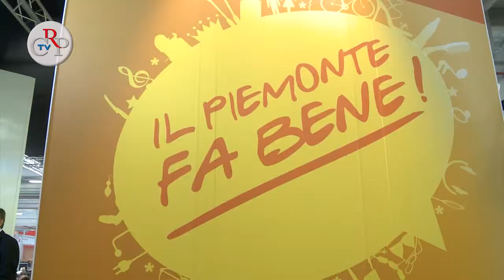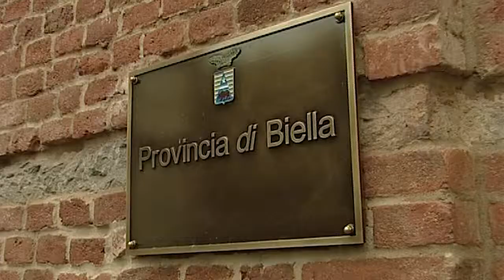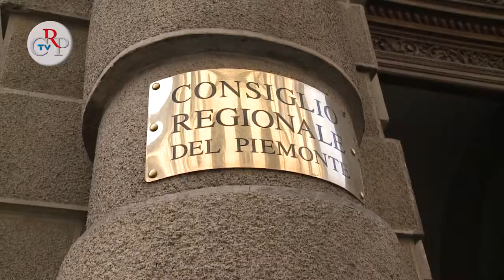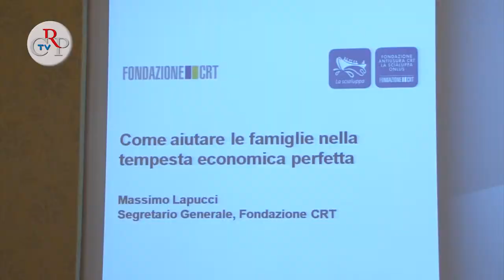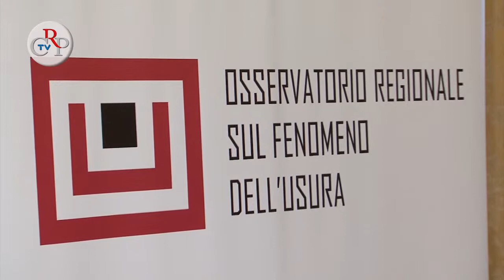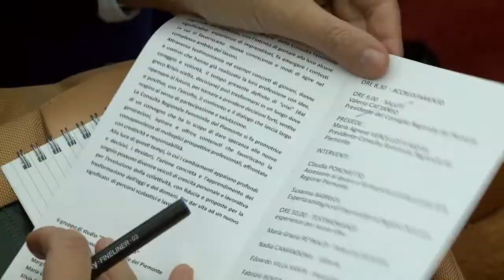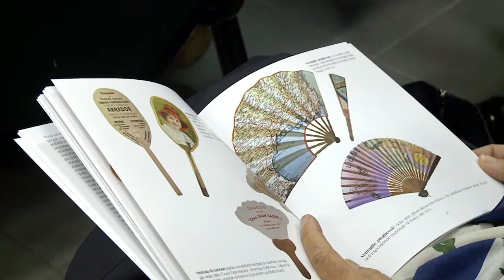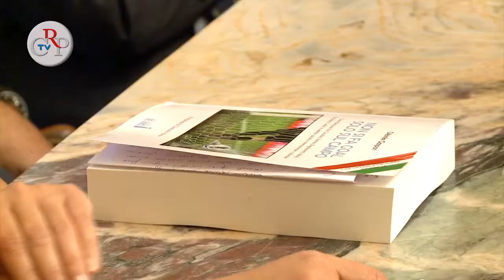CrpTv n.28 del 26 ottobre 2012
Il Consiglio regionale, in apertura della seduta del 23 ottobre, ha commemorato il senatore Adalberto Minucci, consigliere regionale nella prima e nella seconda legislatura, scomparso il 21 settembre scorso a Roma, all'età di 80 anni. L'Assemblea ha poi approvato la proposta di riordino delle Province, la proposta di legge di modifica dello Statuto per istituire il Collegio dei revisori dei conti, e ha deliberato l'assegnazione del Sigillo della Regione per l'Anno 2012. Nella seduta del 24 ottobre il Consiglio regionale ha proseguito l'esame della riforma urbanistica, giungendo all'approvazione dell'art. 6. In chiusura di seduta l'Assemblea ha approvato all'unanimità un ordine del griorno a tutela della detraibilità dei mutui su prima casa.

IN EVIDENZA

Quest'anno il Salone del Gusto e Terra Madre sono una cosa sola, a Torino, Lingotto Fiere, dal 25 al 29 ottobre. All'inaugurazione anche il presidente del Consiglio regionale del Piemonte, Valerio Cattaneo.
[intervista Valerio Cattaneo.]

FOCUS

01) Proposta di riordino delle Province
Riduzione delle Province da otto a sei, con l'accorpamento delle province di Biella-Vercelli e Novara-Vco, e il mantenimento delle Province di Asti, Alessandria, Cuneo e Torino. Questi i contenuti principali della deliberazione sul riordino delle Province approvata con 19 sì, 11 astenuti e 3 contrari nella seduta del 23 ottobre dal Consiglio regionale. Il provvedimento si è reso necessario in seguito all'approvazione del decreto legge governativo di razionalizzazione della spesa (c.d "spending review"), che chiede all'art. 17 l'invio di una proposta di riordino da parte delle Regioni. La provincia di Asti è stata mantenuta in deroga ai parametri fissati dal governo per le nuove aggregazioni (350mila abitanti e 2.500 km quadrati).
[Interviste a Mercedes Bresso (Uniti per Bresso) e Luca Pedrale (Pdl)]

02) Istituito il Collegio dei revisori dei conti
L'Assemblea di Palazzo Lascaris ha approvato all'unanimità, il 23 ottobre, la proposta di legge che modifica lo statuto dell'Ente allo scopo di istituire il Collegio dei revisori dei conti. A tale organo verrà assoggettato il controllo della gestione finanziaria regionale. La composizione e il funzionamento del collegio sono regolati dalla legge di contabilità. La proposta di legge dovrà infine essere approvata in una seconda votazione fra 60 giorni, come previsto per tutte le modifiche dello Statuto della Regione.

03) Assegnato il Sigillo della Regione
I volontari del Corpo regionale dei Vigili del Fuoco e del Corpo antincendi boschivi del Piemonte (Aib) saranno insigniti della massima onorificenza della Regione. È quanto ha deciso il Consiglio regionale del Piemonte, che ha approvato all'unanimità, il 23 ottobre, il provvedimento presentato dall'Ufficio di presidenza, primo firmatario il presidente Valerio Cattaneo. Il Sigillo è stato assegnato al Corpo volontario dei Vigili del Fuoco e ai volontari dell'Aib come riconoscimento per l'importante attività svolta non solo nella gestione delle emergenze, ma anche nel fondamentale lavoro preventivo di controllo e monitoraggio del territorio.

04) Ricevuta delegazione Ipla
I dipendenti dell'Ipla Piemonte (Istituto per le piante da legno e l'ambiente), il cui Consiglio di amministrazione recentemente ha disdetto il contratto integrativo, sono stati oggi nuovamente ricevuti in Consiglio regionale. A moderare l'incontro, il vicepresidente Roberto Placido, alla presenza di esponenti di diversi gruppi.

IN BREVE

05) Convegno sull'usura
06) Metodologia e principi della cultura liberale
07) Convegno consulta femminile
08) Gianfranco Contini, filologo ossolano
09) Conferenze sulla pubblicità
10) Manuale per l'esame da "agenti di calciatori"